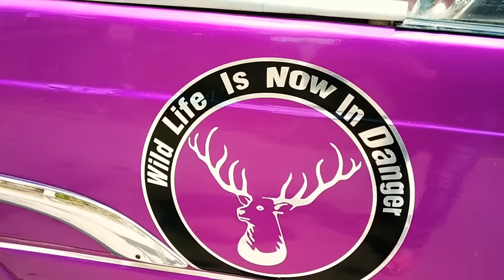Modified 800 Special Edition | Modified Maruti | Modified Car | Car wheels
Special modified 800 car

For modified car Mobile number::
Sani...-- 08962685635